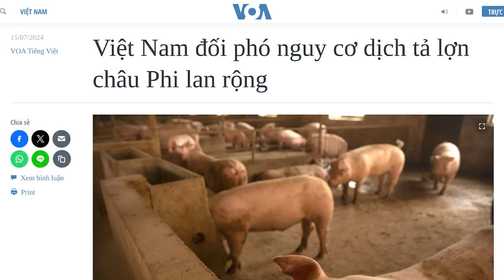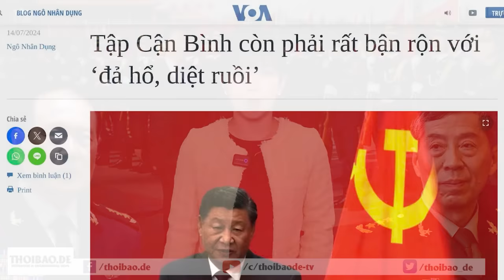Tả lợn châu Phi bùng phát ở Việt Nam!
Dịch tả lợn châu Phi đang lây lan nhanh ra các tỉnh thành trên khắp Việt Nam, khiến Thủ tướng Phạm